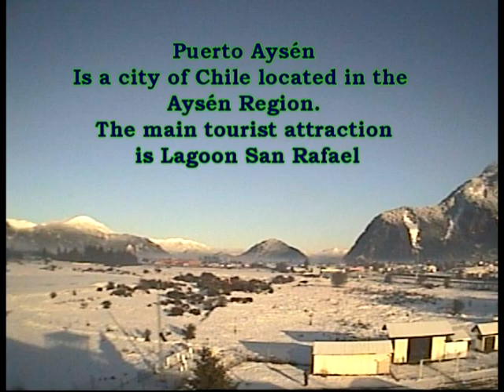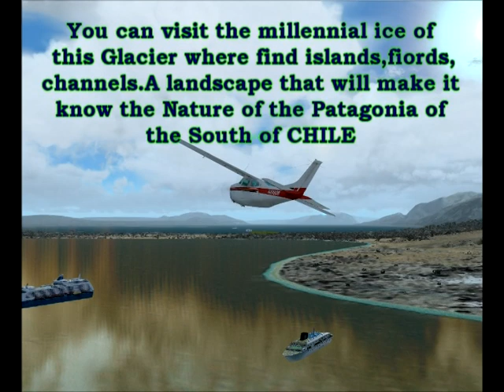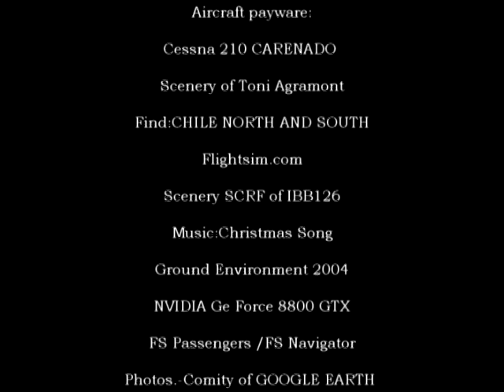IVAO CHILE:"Recreative flight(3) Merry Christmas 2010 from San Rafael Glacier SCAS-SCRF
Regards companions of IVAO.

First,Merry Christmas 2010 to all pilots,ATC of IVAO.The family is the most beautiful present for Christmas.IVAO is a great family,dont you?

In this occasion I invite them to live an experience in a natural beautiful zone of CHILE. I invite them to know The Glacier San Rafael and to fly a flight VFR for the South Zone of CHILE. From Puerto Aysén (SCAS) to San Rafael Aerodrome (SCRF).Beautiful pictures in this christmas.Do you want to fly in this Christmas and visit this Glacier?

Remember...Why do you want to fly? Perhaps,because I Will be free.

Visit IVAO CHILE forum.

Thanks very much to IVAO CHILE STAFF for his support always to this visitor of IVAO SPAIN with preferential destination in CHILE. Special gratefulnes too to Toni Agramont FOR NORTH CHILE and SOUTH CHILE sceneries that you will be able download in Flight sim.com (freeware).Link:

Finally ,to be grateful to pilots and ATC of the IVAO Chile division for his correct and human treatment. (Stiepan Bózicdar,Freddy Mújica,Carlos Vergara,Pablo Rodríguez)See you.

Regards .Andrés(IBB126).